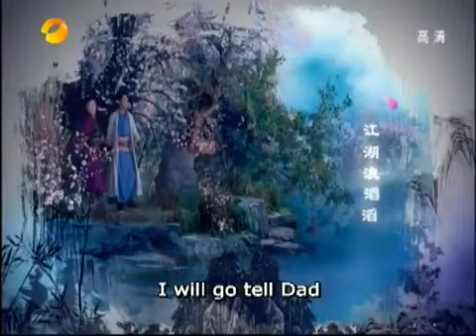THE LEGEND OF SWORD FIGHTERS EP 02B VJ ICE P NEW LUGANDA TRANSLATED FILM 2024 King VJ Emmy vj jingo